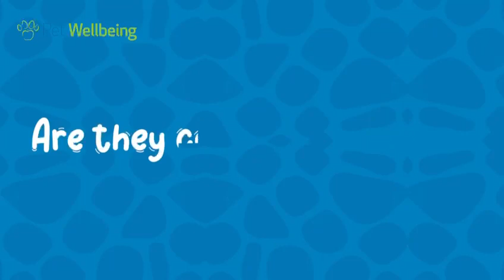Chewies FAQ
Our Bran Manager Amber and our Product Developer Mandy are here to tell you more about our new Chewies!🐾💚😱

Learn about all of the incredible benefits, flavors and ingredients in our Chewies😊